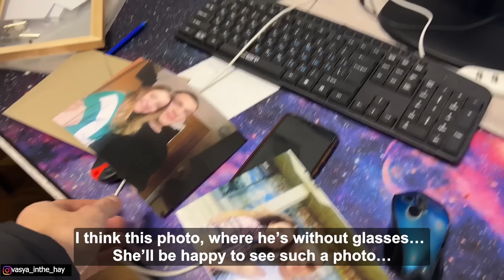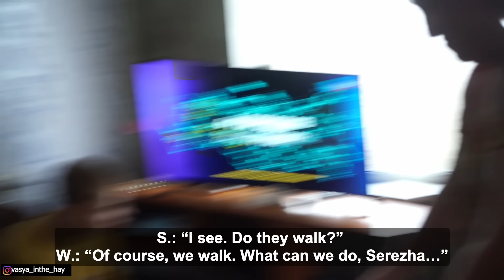We tried to help the twins, but it went wrong.